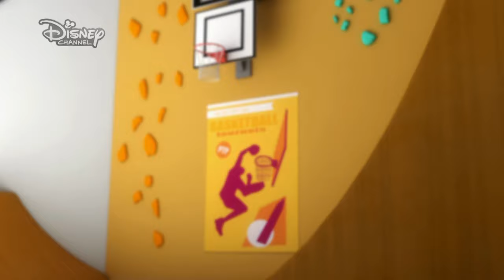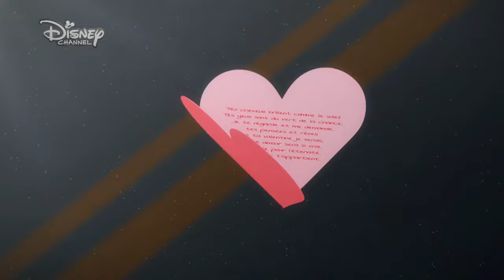💕 Iubirea dintre Buburuza & Motan Noir | Miraculos: Buburuza și Motan Noir | Disney Channel România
Povestea lor de iubire este una cu adevărat nebună! Oare se va afla vreodată adevărul?